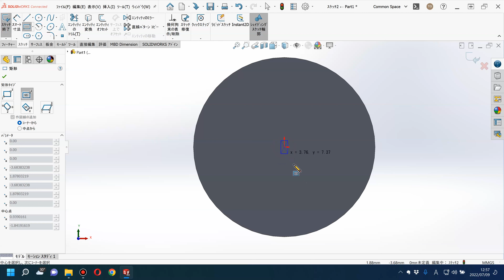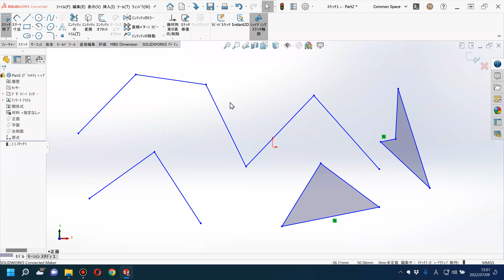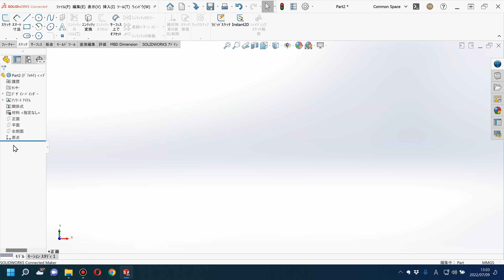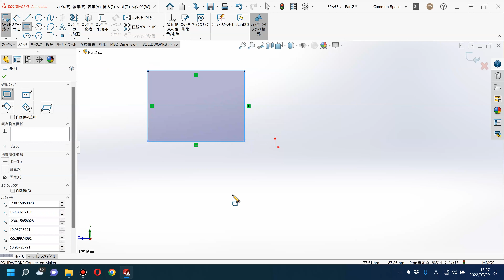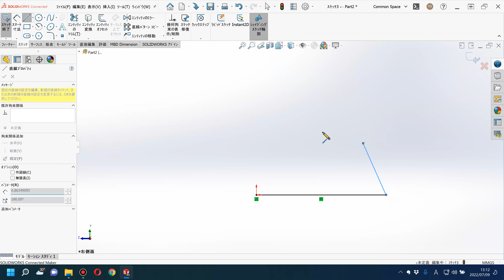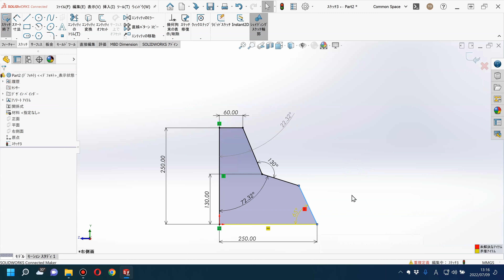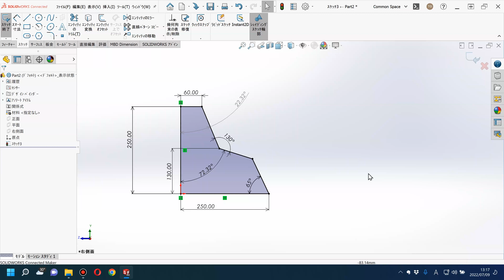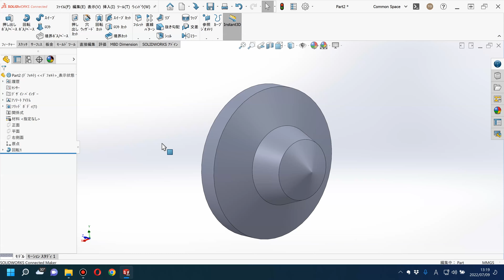3DCAD【SOLIDWORKS入門】ざっくり操作解説（スケッチ編）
監修したSOLIDWORKSのアドバンストテクニック本があります。
更なるステップアップを考えている方は、ぜひ！